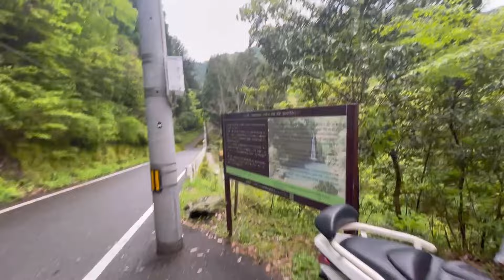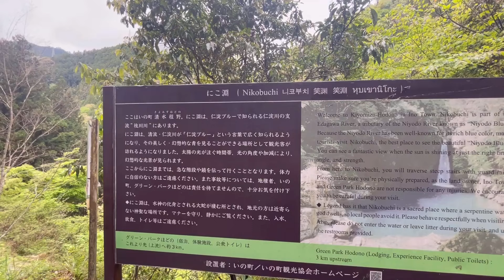《シニア車中泊》にこ淵仁淀ブルーに出会えました✨仁淀川沿い素敵カフェでランチ🍽️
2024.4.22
高知県3日目

道の駅土佐和紙工芸村で車中泊
にこ淵へ
あいにくの曇り空だったが
仁淀ブルーに出会えました♪

仁淀川沿いの素敵なカフェで
ランチをいただいて
安芸郡芸西村の
メルキュール土佐高知リゾート&スパで宿泊